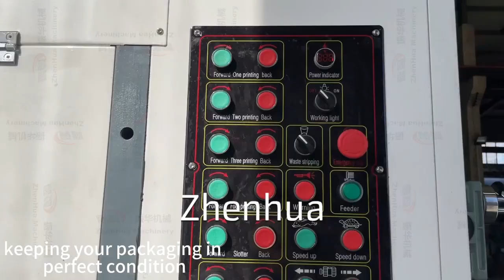ZHENHUA packing machine manufacturer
📢 The printing slotting die-cutting machine is an important mechanical equipment in the packaging and printing industry, and plays a vital role in daily production. This equipment is usually equipped with a precise paper feeding system and a high-precision cutting system, which can quickly and accurately complete the slotting and die-cutting of printed products.

🌟 During the printing process, the slotting die-cutting machine can perform precise cutting and slotting at designated positions according to design requirements to ensure the quality and aesthetics of the printed products. Its high working efficiency and stable performance have also been widely used and well received.

💪 At the same time, the machine adopts advanced CNC technology, which makes the operation simpler and more convenient, and even operators without professional experience can quickly get started. It is also one of the necessary equipment for many printing manufacturers, and is an important tool to improve production efficiency and reduce production costs.

🔍 In short, the printing slotting die-cutting machine plays an indispensable role in the printing industry with its advantages of high efficiency, stability and precision.